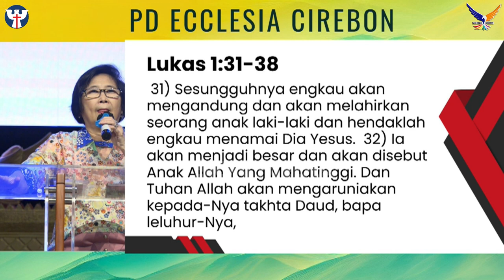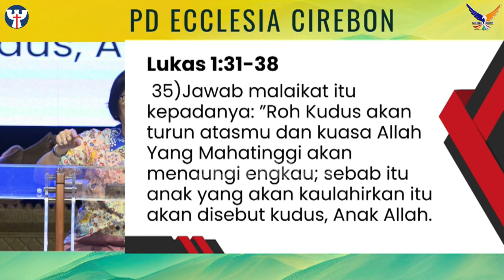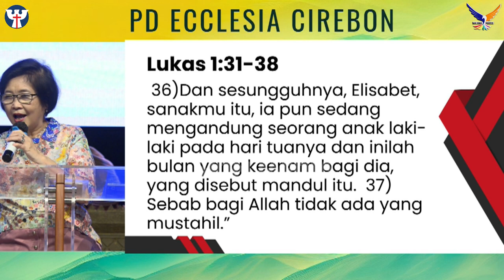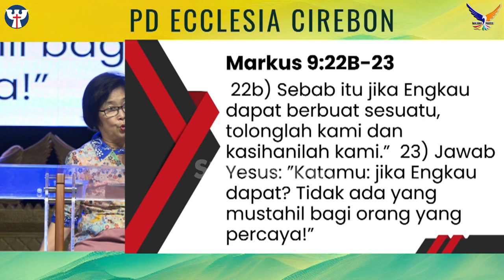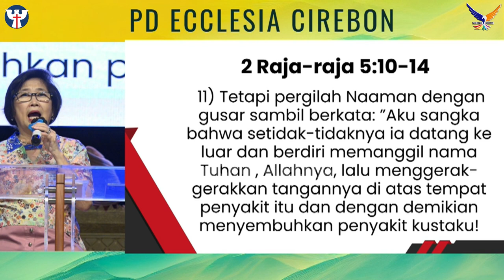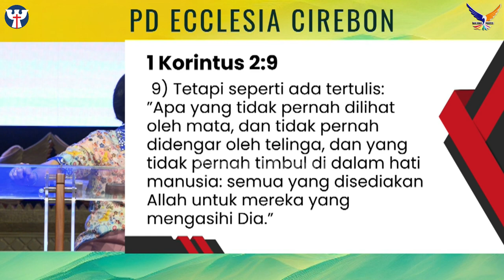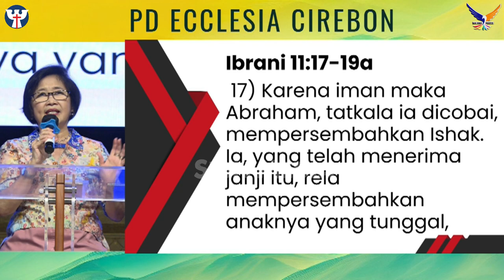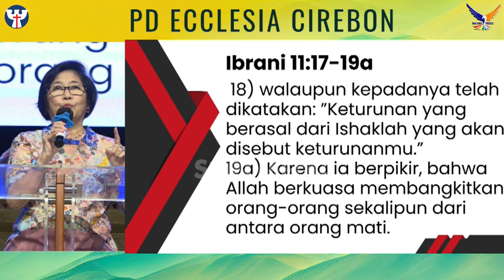PW KE-124, 12 Juni 2023 Ev. Elizabeth Ina Setiabudi - Tidak Ada Yang Mustahil